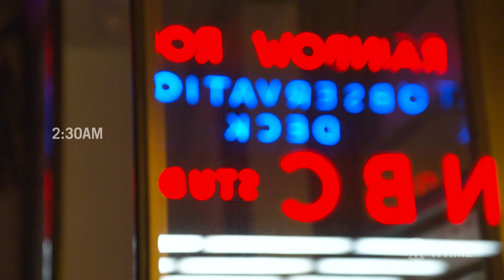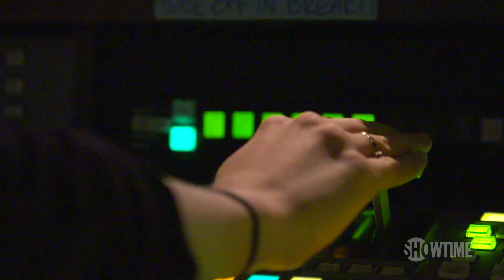Joe Scarborough of Morning Joe on Mastering the Pace of Politics | THE CIRCUS | SHOWTIME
Mark Halperin stops by the studio of Morning Joe and talks with Joe Scarborough about overnight news production from his own experiences and from the viewpoint of the crew. All episodes of The Circus are now streaming with the Paramount+ with SHOWTIME plan.